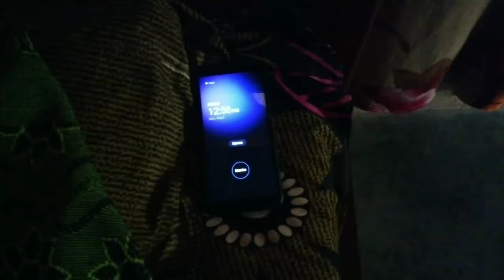''Alarm" Baddreams haunt you until the alarm - '0' cost short film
Dreams sometimes good fair for us to see but other chance of it is to disturb you and create a haunting insight into the reality. Even though we cannot accept those dreams should admit that someday it will happen to you.Such dreams will haunt you until you wakeup by the alarm!